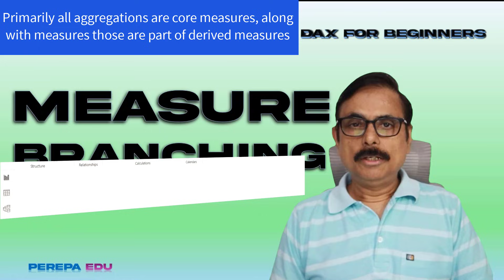Power BI DAX Measure Branching: Architecture & Strategy (Best Practices)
In DAX, "branching" primarily refers to measure branching, which is an architectural strategy for organizing and building complex calculations by referencing simpler, foundational measures. It makes formulas more readable, maintainable, and easier to adjust.